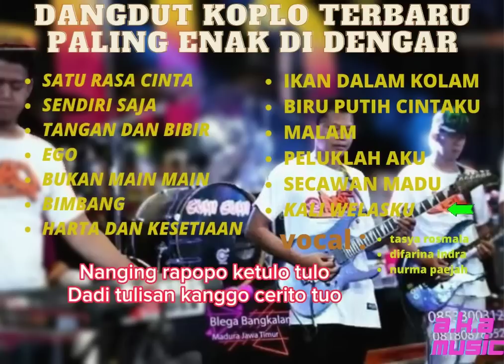DANGDUT KOPLO TERBARU PALING ENAK DI DENGAR|| vocal tasya rosmala difarina indra nurma paejah lirik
DANGDUT KOPLO TERBARU PALING ENAK DI DENGAR LIRIK|| vocal tasya rosmala|| difarina indra
|| nurma paejah lirik dangdut adela

playlis:
.satu rasa cinta
.sendiri saja
.ego
.bukan main main
.bimbang
.harta dan kesetiaan
.ikan dalam kolam
.biru putih cintaku
.malam
.peluklah aku
.secawan madu
.kalih welasku